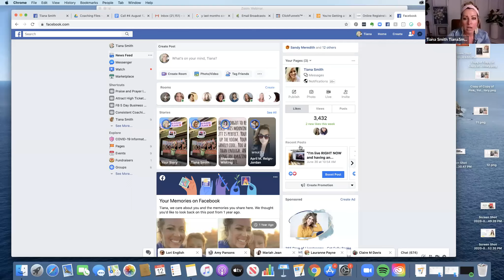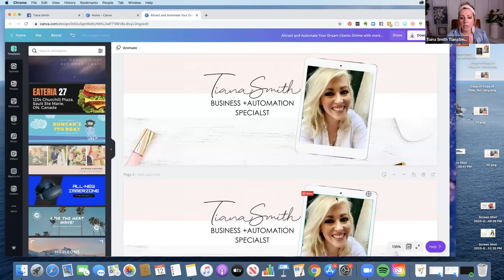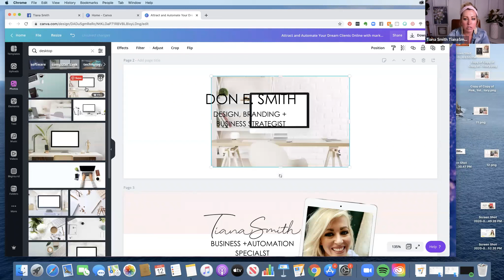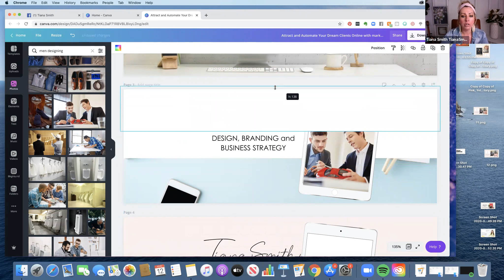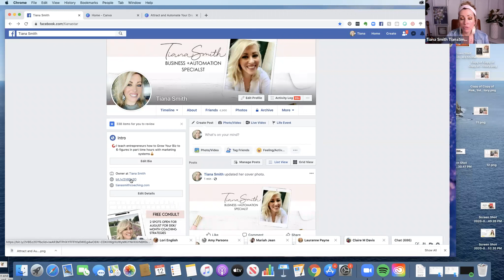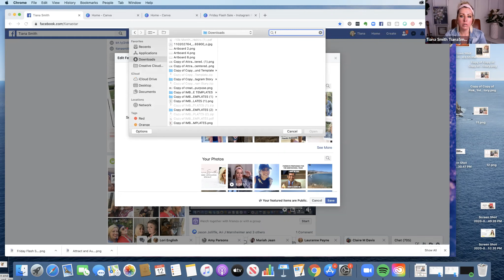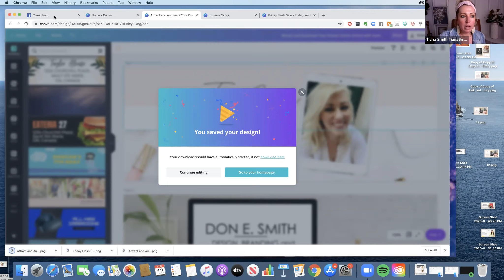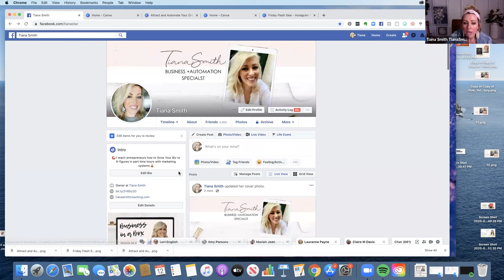How to Set Your Facebook Profile up for Business Success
TianaSmithCoaching.com. explains in. this. simple,  step-by-step video how to set your Facebook Profile up for business success with branding, calls to actions and strategy that. works for high ticket selling online.